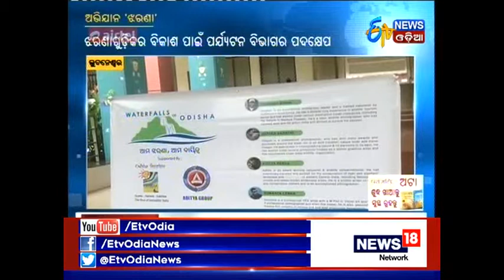Mission waterfalls of Odisha lunch by Sports minister Chandrasarathi Behera in kalinga Stadium